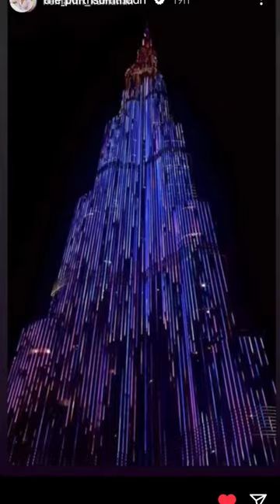parthsamthaan dubai shorts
parth samthaan
parth samthaan vm
parth samthaan status
kesi ye yariya
kesi ye yariya season 3
kyy all songs
kyy season 4
manan romantic scenes
manan sad vm
manan vm new
manik and nandini song
manik nandini romantic scenes
niti taylor and parth samthaan
niti taylor serial
parth samthaan and niti taylor
parth samthaan romantic scenes
parth samthaan songs
parth samthaan status
serial vm
status
kaise hai yeh yaariyan
kaisi hai yaariyan song
kaisi yeh yaariaan season 4 trailer
kaisi yeh yaariyan 4
kyy song

parth samthaan
parth samthaan stauts
parth samthaan IG Story
parth samthaan ig post
kaisi yeh yaariyan4
kyy song8
parth samthaan niti taylor
yaariyan song
parth samthaan
kaisi yeh yaariyan
kyy
kyy season 4
kaisi yeh yaariyan title song
kaisi yeh yaariaan season 44
kaisi yeh yaariaan season 2
parth samthaan song
kaisi yeh yaariyan songs
kyy title song
kaisi yeh yaariaan season 3
kyy songs
kaisi yeh yaariaan
OkYy 4 4
kaisi yeh yaariyan promo
kaisi yeh yaariaan season 1
niti taylor
O kaisi hal yaariyan
kaisi yeh yaariaan season I
niti taylor
kesi ye yariya
kyy season 2
kaisi yeh yaariyan season 4
parth sanmthaan status
O kaisi yeh yaariyan song
kaisi yeh yaariyan season 3
song
kaisi hai yaariyan serial
kyy season 1
manan vm
parth and niti
parth samthaan serials
kaisi yaariyan season 2
kyy season 3
kaisi yaariyan
kaisi yeh yaariaan all episodes
kaisi yeh yaariyan all songss
kasauti zindagi ki season 2
yaariyan
kaisi hai yaariyan season 4
kasi hai yaariyan
parth samthaan

manan vm

kaisi yeh yaariyan

parth samthaan serials

kaisi yeh yaariaan season 4

parth and niti live chat on instagram

parth samthaan song

parth samthaan status

parth samthaan vm

kyy season 4

parth and niti

kesi ye yariya

kyy season 3

niti taylor

parth niti live

parth niti

kyy season 1

parth samthaan girlfriend in real life

kaisi yeh yaariyan romantic scenes

parth samthaan channel

kyy vm

parth samthaan dance

kaise ye yariya season 3

kaisi yeh yaariaan

parth samthaan new serial

parth and erica

kyy songs

parth samthaan and niti taylor live chat on instagram

parth samthaan live chat on instagram

kyy season 2

niti and parth

manik and nandini vm

parth samthaan web series

aamna sharif

kasi ha yariya season 1

parth samthaan youtube channel